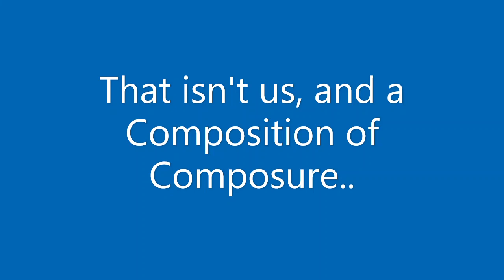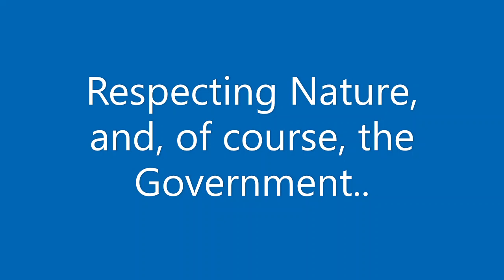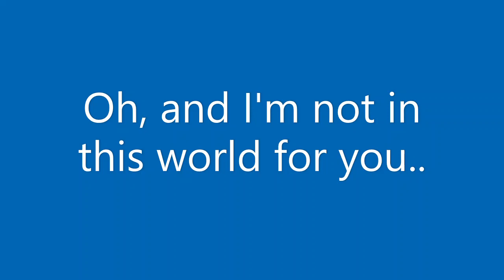Purity of Nature & the Natural World | A Return to Jeannette's Prowess?..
"You Can Let It Go" - Meghan Trainor - No (Lyrics)

Rigid Rules About Living
The goal should be to help other people recognize the rigid ‘demanded’ thinking, and replace
it with a more flexible ‘preferred’ thinking. And, inn so doing, a person could learn to substitute
absolutist thoughts, with rational alternatives; thereby disengaging from unrealistic
expectations. (Putin?)..

Pentagon Releases NASA Footage of 2,000 Mile Long UFO Near Saturn - YouTube